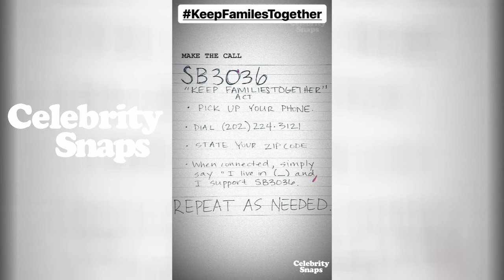Nina Dobrev Instagram Stories | June 21st 2018